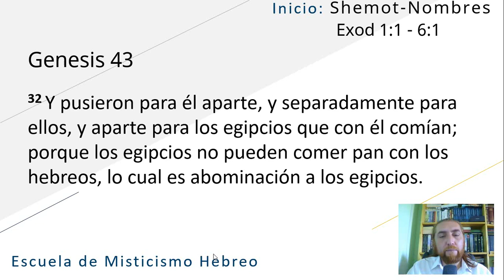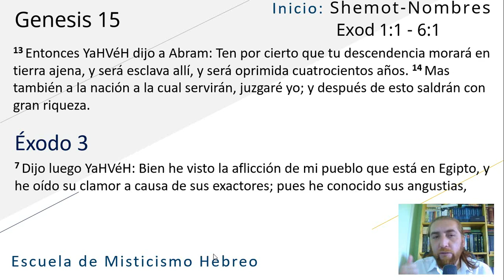Comentario de la Sagrada Toráh: Parashá Shemot/Nombres